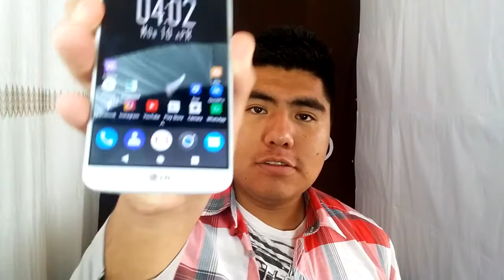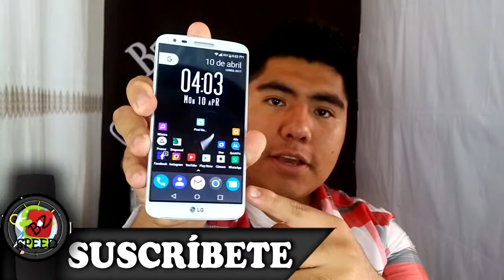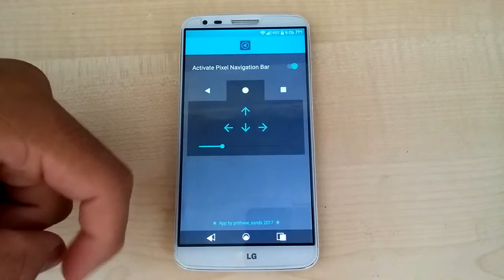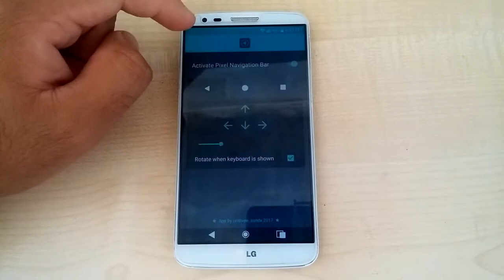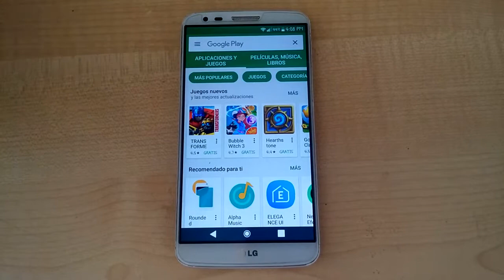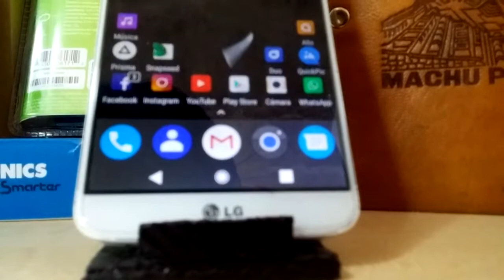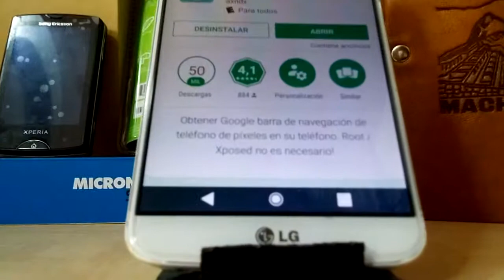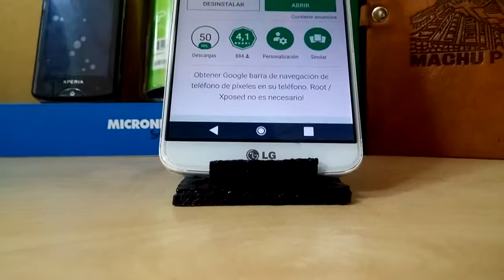Botonera al Estilo Google Pixel // No Root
Antes que nada no olvidar dar like , compartir el video si les gusto y comentar si esta app les sirve para mejorar su esxperiencia visual .

Tambien tienen mi instagram para poder seguirme y enterarse que es lo que hago fuera de youtube